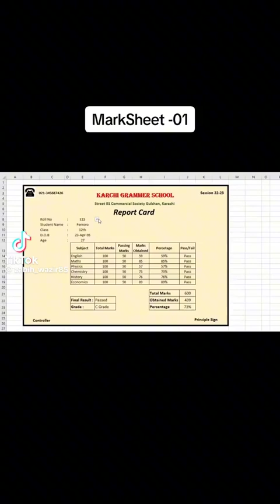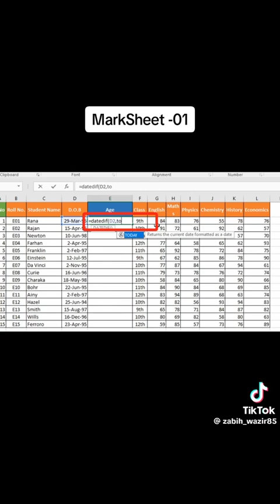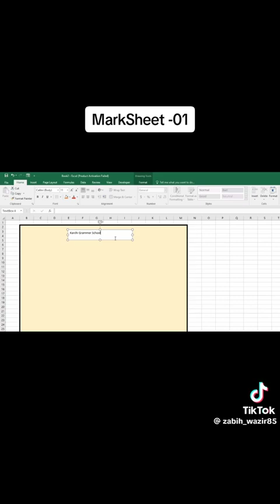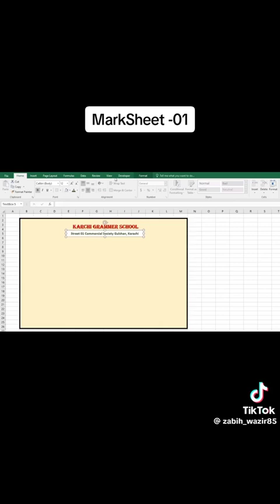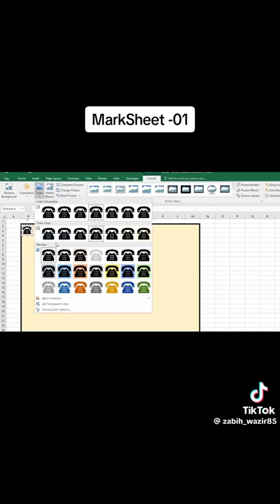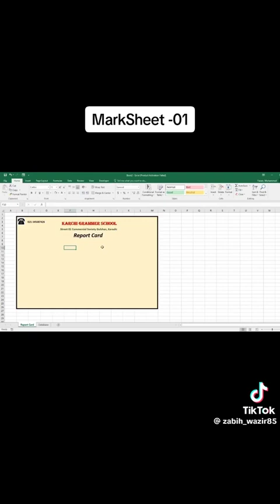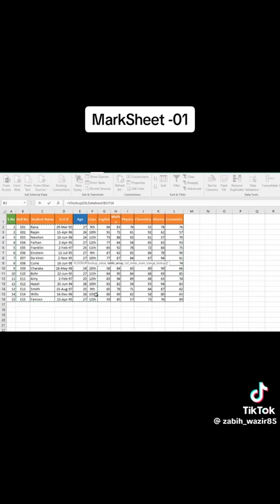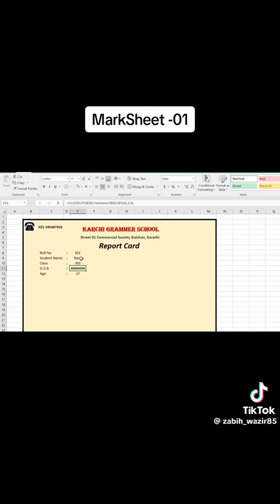July 23, 2023